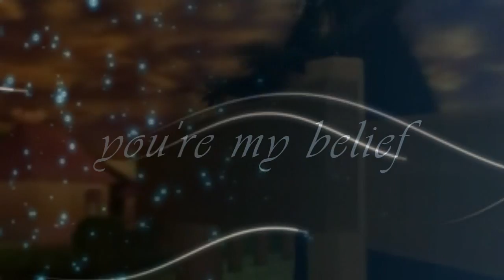HAPPY KAIXEL~ *beta?*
KAIXEL DAY IS JULY 8th! EEEEEEEEEEEEEEEEEEEE!

I might put this is a AMV contest to NakaKon, should I? (if I get a lot of yeses, then I'll make the full 1:47 seconds, if not...then this is all you'll see folks.

Me and chazychaz1091 was talking about making a national Kaixel day, so...well...I made this. I dunno if today should be the day. But oh well!

WARNING! The thing kinda keeps going for a while where it was suppose to end, so...just stop at the "I never wanna wake you up." K? K.

Story:
Kairi is obsessed with Sora, who doesn't share the same feelings. After getting her heart crushed--again--she goes over to see her good friend Axel, who loves her, and then they--
OH WHO AM I KIDDING?! ARE YOU GUYS SEA OTTERS? FIGURE OUT THE REST!